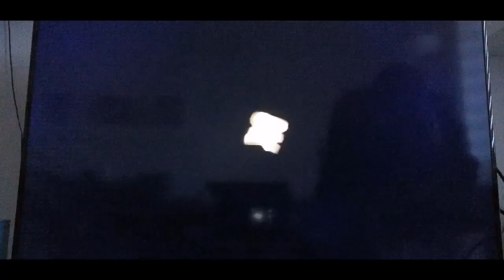Donkey Kong 64 Orginalcore 35 Es geht weiter von Sgt Spiderkill